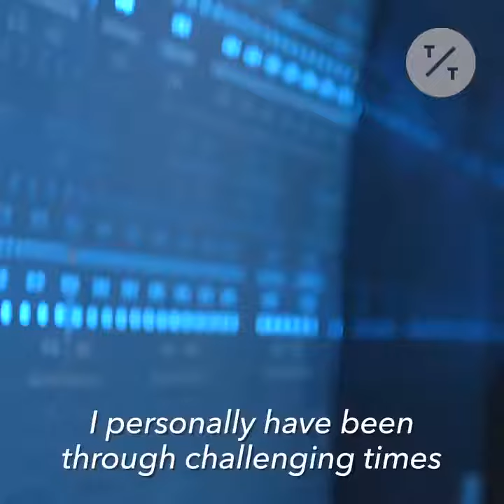Meditation On the Go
This mobile meditation studio is an oasis of relaxation in the big, busy city.